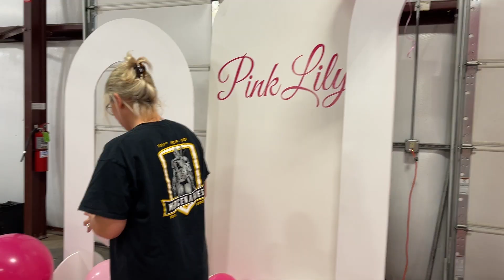5th Annual Warehouse Sale 💕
WE'RE BACK! Take a look behind the scenes of this year's warehouse sale!